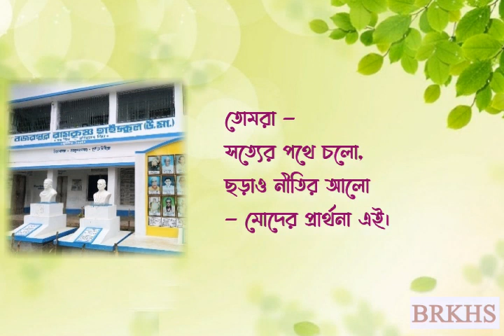শিক্ষক দিবস উপলক্ষে : শিক্ষকের গাওয়া গান : Teachers Day Special : Song of a Teacher : Jibone moder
শিক্ষক দিবস উপলক্ষে : শিক্ষকের গাওয়া গান : Teachers Day Special : Song of a Teacher : Jibone moder ja kichhu balo
জীবনে মোদের যা কিছু ভালো

কথা - শংকরী মানিক
সুর - আনন্দ নন্দন মন্ডল
কন্ঠ - প্রিয়াঙ্কা কুন্ডু